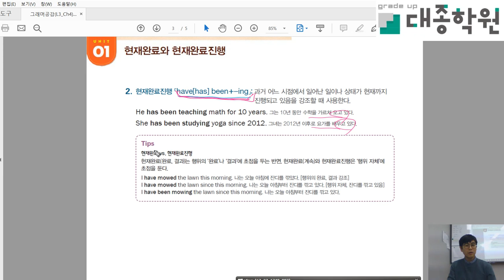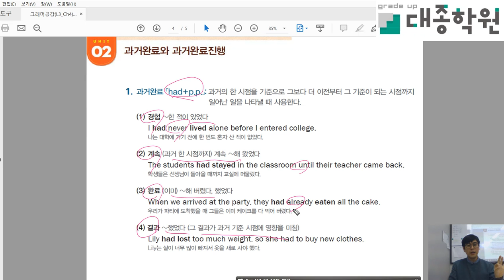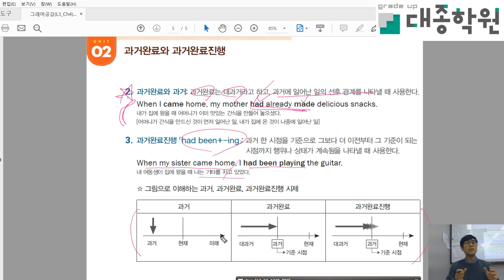중등 공감 L3 4과 시제 2019 01 11 19 18 33 828